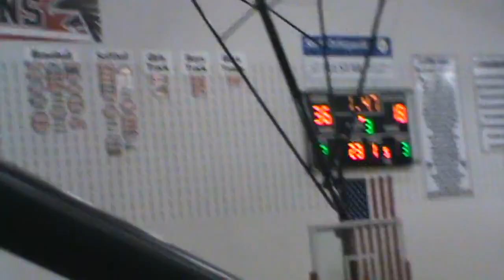Jefferson Vs Hubbard 2015-16 Season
Game #3 Jefferson Falcon Girls Basketball Season 11/28/2015